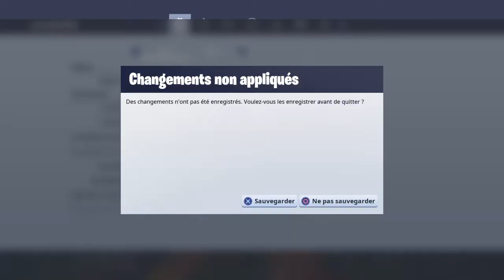Duos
Merci a tous on a 87 abonné !!! 😎